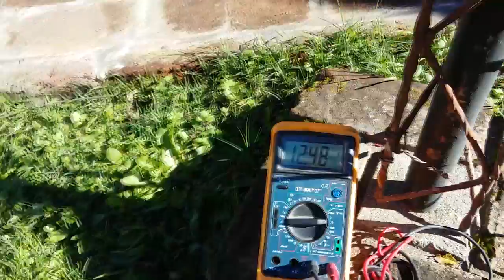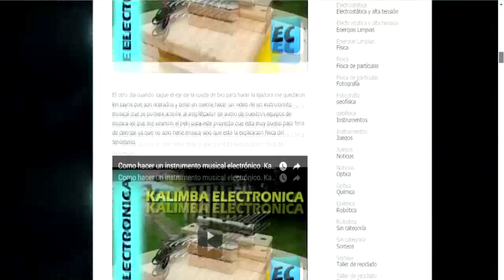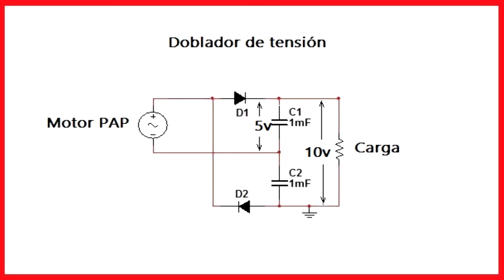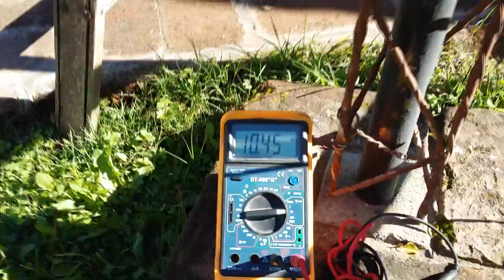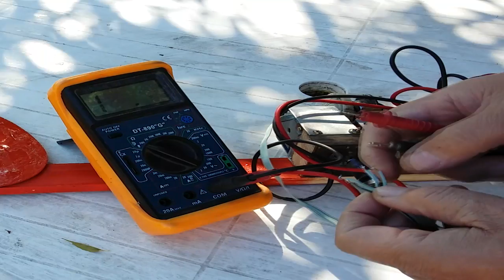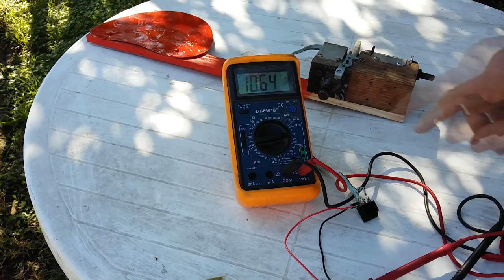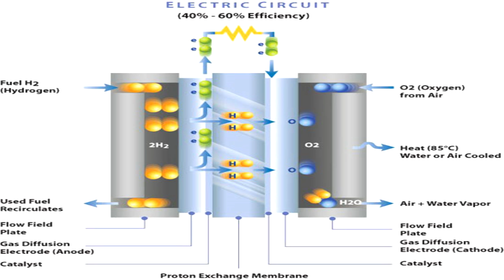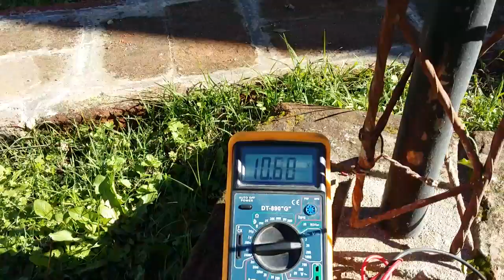Como hacer un generador eólico Aerogenerador casero Parte II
Como hacer un generador eolico Aerogenerador  Parte II
En este video podran encontrar un detalle de la parte electrica del aerogenerador y como almacenar la energia electrica que el mismo produce. Para ver la parte mecanica y datos para la construccion pueden ver la primera parte aca:
Toda la informacion de este video en version texpo pueden encontrarla en mi blog en esta dirección